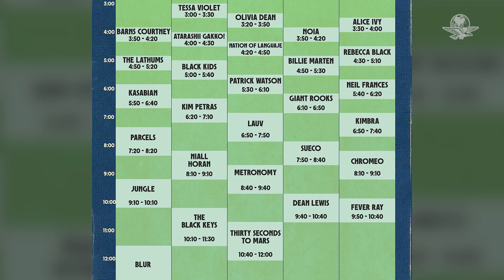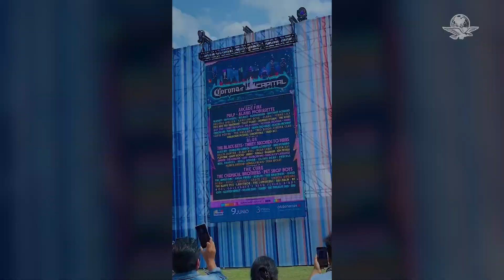Todo lo que debes saber si vas a ir al Corona Capital 2023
Con costos elevados y muchas críticas a su cartel llega finalmente el festival Corona Capital, que se celebrará a partir del próximo 17 de noviembre y hasta el domingo 19, con bandas con distintas propuestas en la ya tradicional curva 4 del Autódromo Hermanos Rodríguez.
Aquí te decimos todo lo que debes saber para asistir